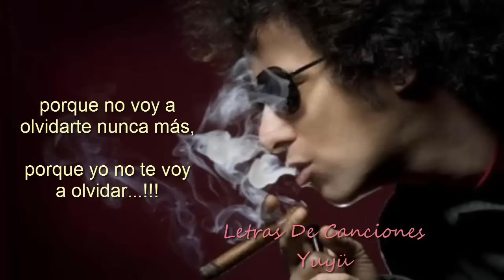Andres Calamaro - Tuyo Siempre LETRA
Letra de TUYO SIEMPRE del Maestro Andrés Calamaroñ